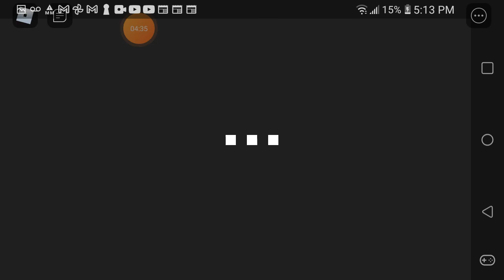October 22, 2021